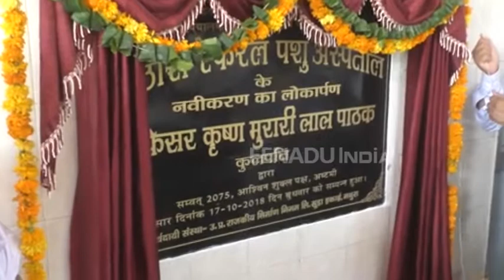मथुरा : गाय, भैंस समेत इन सभी जानवरों का इलाज हुआ सस्ता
मथुरा : पंडित दीन दयाल उपाध्याय पशु चिकित्सालय विश्वविद्यालय में वाइस चांसलर ने आज रेफरल पशु अस्पताल का लोकार्पण किया. प्रदेश में पहली बार किसी पशु चिकित्सालय में रेफरल अस्पताल बनाया गया है. दूर-दराज से आने वाले सैकड़ों ग्रामीण पशुओं का इलाज कराने के लिए यहां लाते हैं और अच्छी सुविधाओं से लैस पशुओं का इलाज किया जाता है.